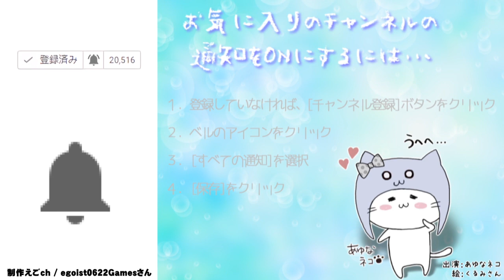QRコード配布あり!くるみんとコラボでマイデザチャレンジ！【とび森】とびだせどうぶつの森 amiibo+ #396 [夢番地で冒険】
くるみんとのコラボ

COM3D2

BGM
DOVA-SYNDROME